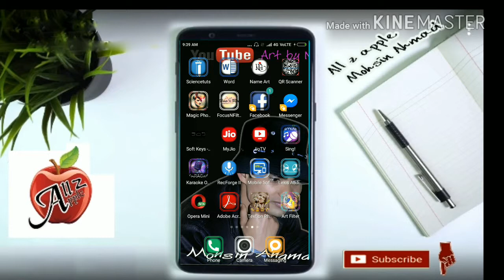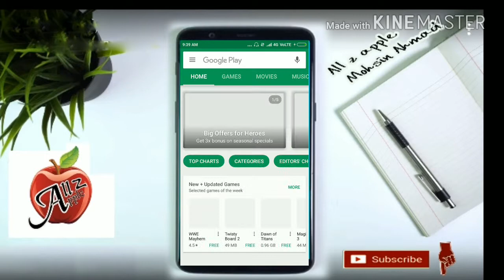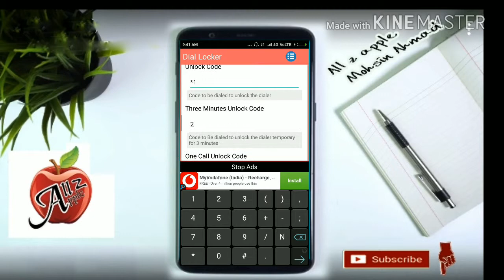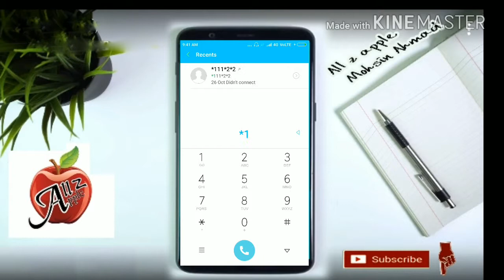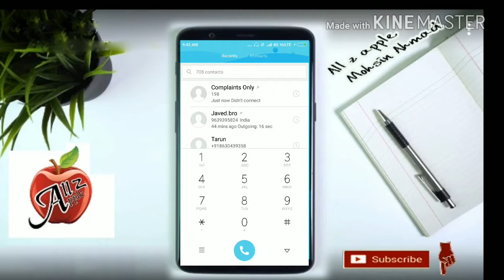Fake call for Android|| by all z apple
all z apple  | all z apple | all z apple | all z apple|  all z apple | all z apple
    Youtube Channel     All z apple
  live talk app 2018.
yoostar.2018
holla video chat app.
azar app.
chat video song.
video apps 2017.
live talk chat.
chatting.
chat video 2018.
youstoub.
live talk apk.
google duo2018.
live video call.
live me.
live apps.
chat song.

दोस्तों यह ऐसा Youtube Channel है जहाँ आपको fruit and vegetable carving  , Mobile repair, Mobile aap और बहुत सी Technology का ज्ञान मिलेगा
Name / _ = Mohsin Ahamad
Country_ = India

एंड्रॉइड के लिए सर्वश्रेष्ठ ऐप लॉक, सुरक्षित फोटो वॉल्ट, वीडियो वॉल्ट और गोपनीयता सुरक्षा! AppLock- मुक्त DIY लॉकर और फिंगरप्रिंट ऐप लॉक करने के लिए AppLock! सर्वश्रेष्ठ AppLock कभी! आपकी गोपनीयता की सुरक्षा के लिए यह सबसे अच्छा और सबसे सुरक्षित उपकरण है। लॉक ऐप, फोटो
स्टोर एप खेलें
ऐप स्टोर डाउनलोड करें
एंड्रॉइड के लिए सबसे अच्छा ऐप लॉक
Android APK मुफ्त डाउनलोड के लिए applock
एंड्रॉइड स्क्रीन लॉक ऐप्स
एप्लिकेशन लॉक आईफोन
सर्वश्रेष्ठ ऐप लॉक डाउनलोड
ऐप लॉक एंड्रॉइड डाउनलोड
सैमसंग के लिए ऐप लॉक मुफ्त डाउनलोड
स्मार्ट ऐप लॉक मुफ्त डाउनलोड
एंड्रॉइड ऐप डाउनलोड एपीके
स्टोर स्टोर अपडेट करें
ऐप्स गेम
गूगल प्ले स्टोर
android2017 कैमरा
एंड्रॉइड 2017 कैम्रिप
एंड्रॉइड ऐप काउंटर डाउनलोड
एंड्रॉइड ऐप जंगल फिल्म कास्ट
एंड्रॉइड ऐप मूवी अक्षर
Android的最佳应用锁，安全照片沃尔特，视频沃尔特和隐私安全！应用程序锁定免锁定DIY更衣柜和指纹应用程序！最好的AppLock！这是保护您的隐私的最好和最安全的工具。锁定应用程序，照片
Play商店应用程序
下载App Store
Android的最佳应用锁定
Apock for Android APK免费下载
Android屏幕锁定应用程序
应用锁定iPhone
下载最好的应用程序锁定
App Lock下载Android
App Lock免费下载三星
智能应用锁免费下载
Android应用程序下载Apk
وڈ، اتارنا Android کے لئے بہترین ایپ لاک، محفوظ فوٹو والٹ، ویڈیو والٹ اور رازداری کی حفاظت! AppLock- مفت DIY لاکر اور فنگر پرنٹ ایپ لاکیک کرنے کے لئے اپلی کیشن! بہترین اپلی کیشن کبھی کبھی! حفاظت کی بابت مزید جانیں یہ آئٹم ضابطہ اخلاق کے مطابق ہے. لوک ایپ، تصویر
اسٹور ایپ کھیلیں
ایپ سٹور ڈاؤن لوڈ کریں
لوڈ، اتارنا Android کے لئے سب سے بہترین ایپ لاکک
لوڈ، اتارنا Android اپلی کیشن applock کے لئے مفت ڈاؤن لوڈ
Best App Lock for Android, Safe Photo Walt, Video Walt and Privacy Security! AppLock to AppLock-free DIY Locker Locker and Fingerprint App! Best AppLock Ever! This is the best and safest tool to protect your privacy. Lock app, photo
The best app lock for Android
Android screen lock app
App lock iPhone
Download the best app lock
App Lock Download Android
Android App Download Apk
لوڈ، اتارنا Android اپ لوڈ اے پی